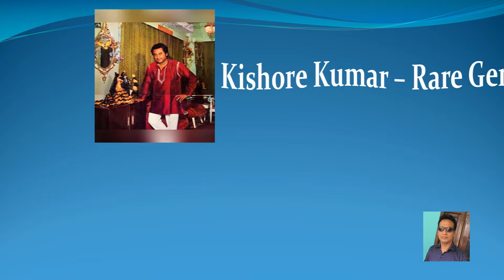Dukki Pe Dukki Ho - Satte Pe Satta (1981) HD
Satte Pe Satta (1981)
Singers – Kishore Kumar, Asha Bhosle, Bhupinder Singh, Sapan Chakraworti, Annette, Gulshan Bawra and RD Burman
Lyrics by – Gulshan Bawra
Cast – Amitabh Bachchan, Hema Malini, Ranjeeta, Amjad Khan, Shakti Kapoor, Sachin, Paintal, Ranjeet, Sudhir, Kanwaljit, Vijayendra, Vimal Sahu and Sarika